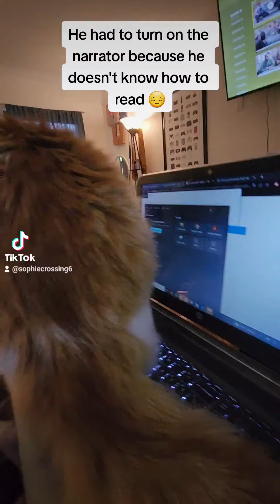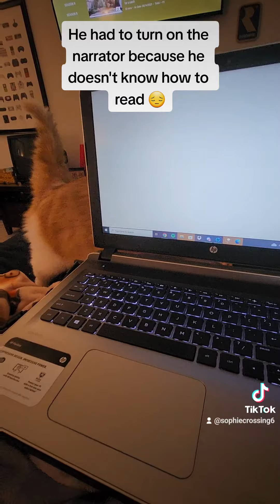He literally can't even read 😔